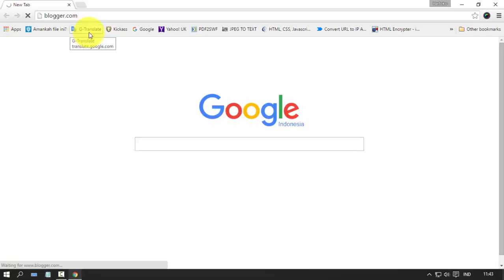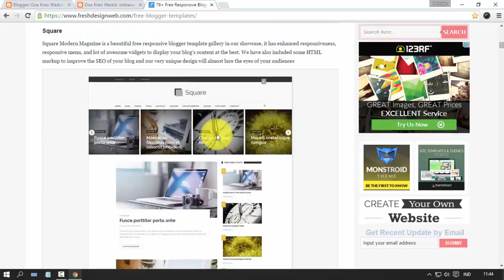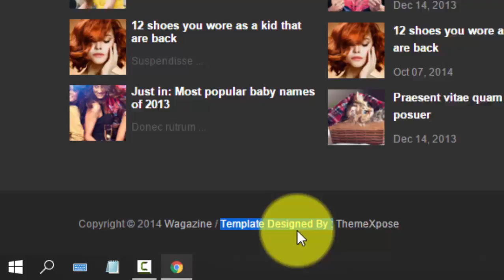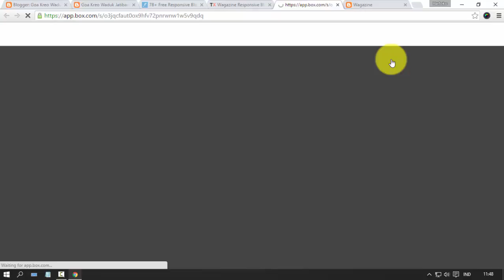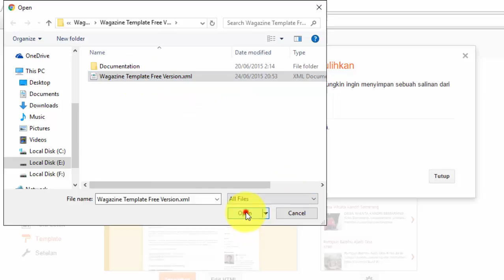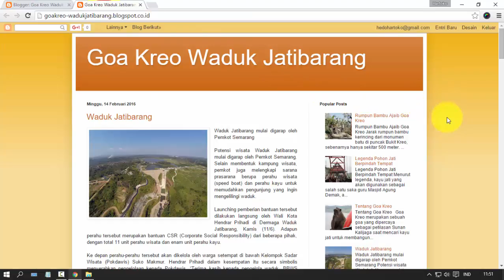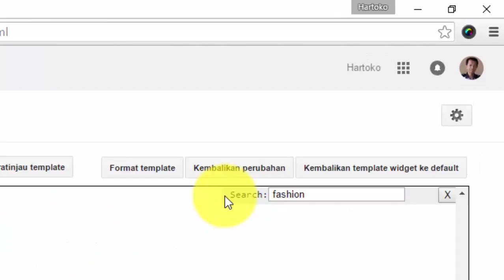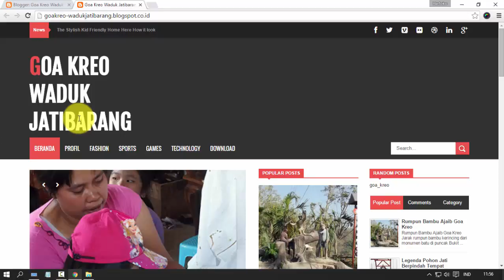Tutorial video cara merubah tampilan tema template theme blogger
Hubungi : Hartoko Edo 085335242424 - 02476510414